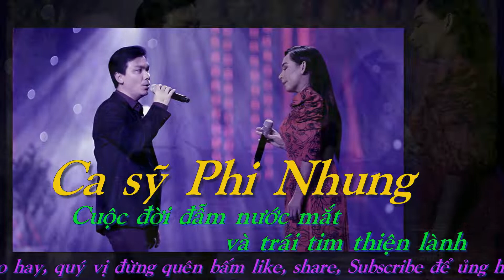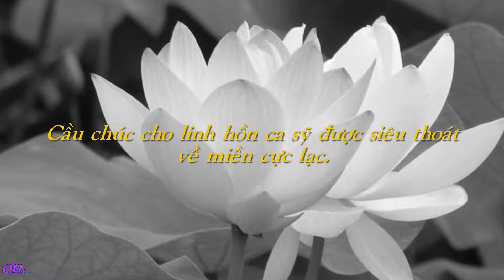Ca sĩ Phi Nhung | câu chuyện cuộc đời đẫm nước mắt và trái tim thiện lành | Chuyện Đông Tây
Ca sĩ Phi Nhung câu chuyện cuộc đời đẫm nước mắt và trái tim thiện lành.

Khi nhắc tới ca sỹ Phi Nhung, người ta nghĩ ngay tới một ca sĩ với dáng hình dỏng cao và giọng ca lay động lòng người. Nhưng mấy ai biết về câu chuyện cuộc đời đẫm nước mắt.
 Phi Nhung là con lai, mẹ là người Việt, bố là người ngoại quốc. Mẹ mất sớm, Phi Nhung phải ở với ông bà ngoại, bỏ học năm 11 tuổi. Qua bao gian nan, chìm nổi nhưng cô vẫn khát khao trở thành ca sĩ.
Năm 1989,khi sang Mỹ, Phi Nhung may mắn gặp Trizzie Phương Trinh giúp đỡ và dần trở thành hiện tượng trong Showbiz và ca nhạc hải ngoại. Phi Nhung nhanh chóng được khán giả hải ngoại và trong nước yêu mến hâm mộ, xem là thần tượng và trở thành nữ hoàng băng đĩa.
Giọng ca mang âm hưởng dân ca của ca sĩ đã kết hợp rất ăn ý với Mạnh Quỳnh làm cho khán giả say mê. Danh ca Phi Nhung nổi tiếng với các bài hát nhạc vàng, nhạc trữ tình: Áo mới Cà Mau, Bông Điên Điển, Phải lòng con gái Bến tre, Căn nhà màu tím...
Không chỉ có thế, Ca sĩ nổi tiếng hải ngoại này khi về Việt Nam còn nổi lên vì những việc làm từ thiện, nhận nuôi mấy chục đứa trẻ và nhiều hoạt động khác... Ca sỹ Phi Nhung thực sự là một Phật tử có trái tim thiện lành nhân ái.

Ngày 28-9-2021, Ca sĩ Phi Nhung qua đời vì nhiễm covid 19 để lại tiếc thương cho nhiều người. Cầu mong chị sớm siêu thoát về miền cực lạc.